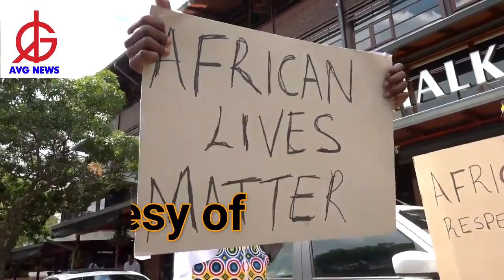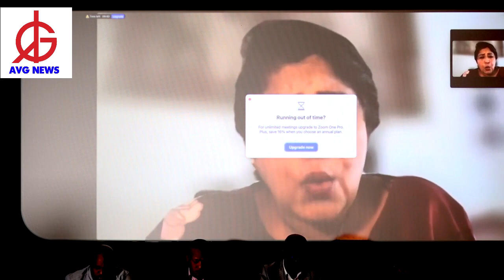Why Africa's Human Rights record has continued to deteriorate